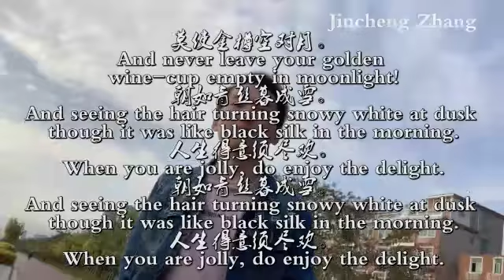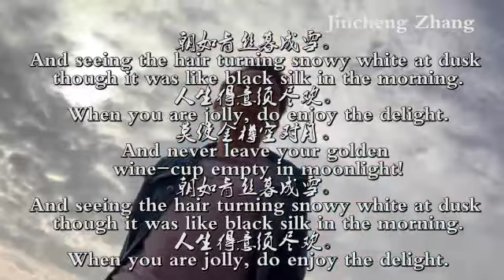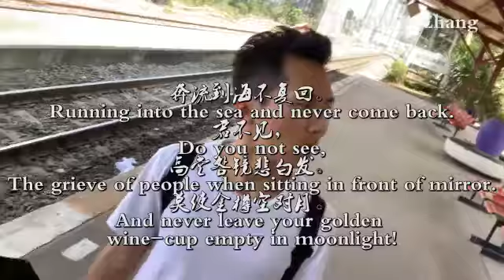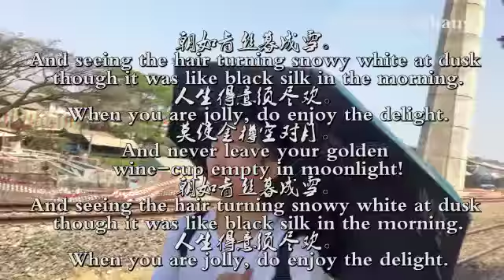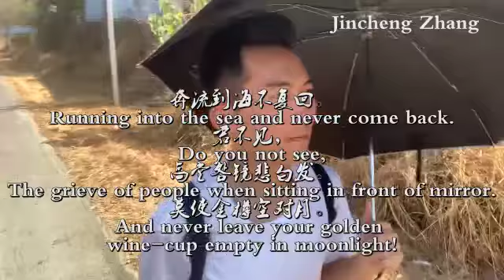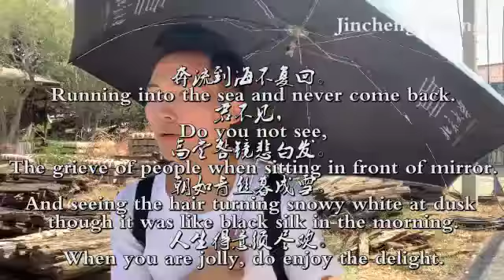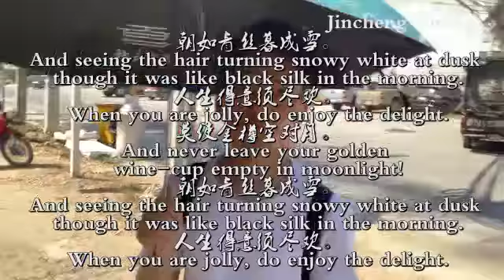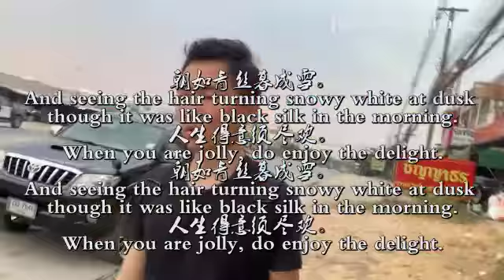Jincheng Zhang - Aggressive (Official Lyric Video) (English Lyrics)